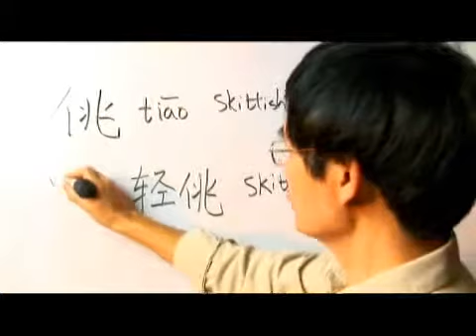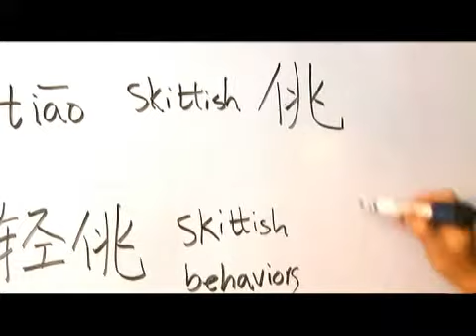Chinese Symbols for Skittish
Chinese Symbols for Skittish. Part of the series: Chinese Radicals Ren 2: Part 1. Learn Chinese symbols for "skittish" with tips on writing and pronouncing Chinese characters from a Chinese language teacher in this free video on Chinese words and phrases.